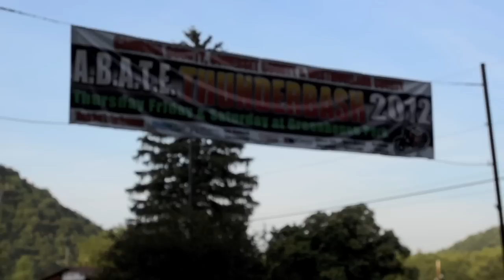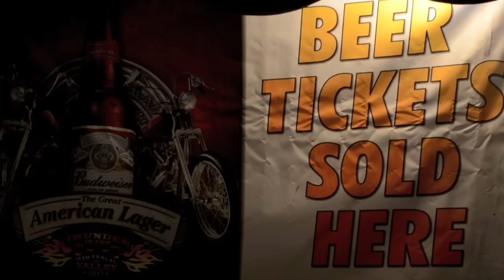Thunderbash 2012 | 6/23/12